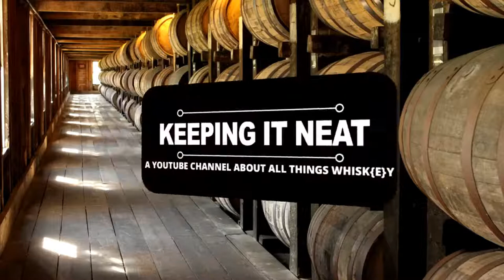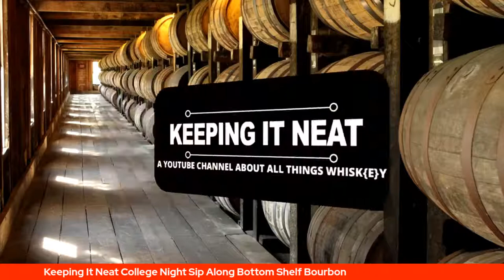Old Crow, Evan Williams 1783, Earl Settler, Eagle Rare- College Night Sip Along Bottom Shelf Bourbon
Join us tonight at 8pm! We bring you back to college drinking bottom shelf bourbons. We will compare them all then rate them best to worst.